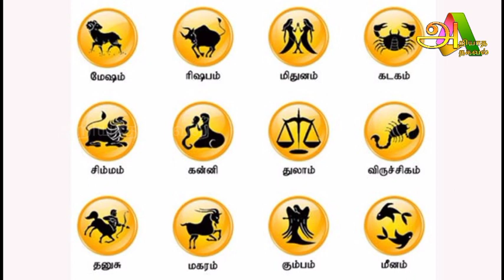இன்று மிக அபூர்வமான நாள் !4 ராசிகள் கவனம் தேவை !யார் அந்த ராசி தெரியுமா ?